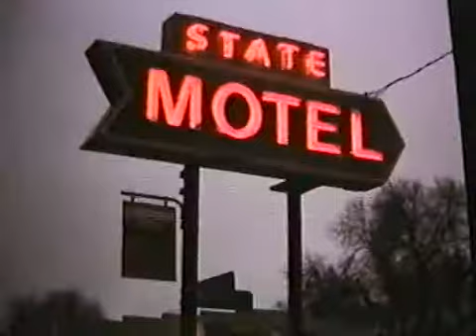1973 paramilitary war against native americans!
Reign of Terror:
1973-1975 paramilitary contra war against native americans.
Clip from the documentary "Trudell" (2005).